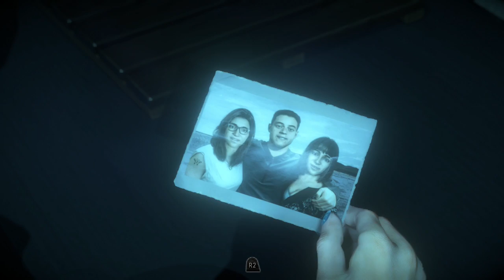Mine Cart Carnage - Episode 5 - Until Dawn - Let's Play (720p HD)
Episode 5 - Mine Cart Carnage:

In the fifth episode of my let's play gameplay walk-through of Until Dawn on the Playstation 4, Mike and Jess make there way to the guest cabin, but have to find the generator first to get electricity. This is because Josh is a douche bag and doesn't prepare the cottage AT ALL for his friends. What a lazy shit. ANYWAY, Sam and Josh also must start up the boiler in the basement because Josh is a lazy shit.

Gameplay:

Until Dawn is designed to be played multiple times, as players cannot see all content with a single playthrough. Each playthrough will last about nine hours in length and the game mechanics utilize an in-game system called the "Butterfly Effect" in which any choice of action by the player may cause unforeseen consequences later on. For example, locating a weapon in an earlier chapter may allow the player to pick it up down the line when a chase scene leads back to the same room. Throughout the game, players will make difficult decisions during ethical or moral dilemmas, such as sacrificing one character to save another. The Butterfly Effect system blurs the line between right and wrong decisions and it is possible for players to keep all eight characters alive as well as having all eight of them die, allowing for many different paths and scenarios as well as offering several different endings for each character. Until Dawn has a strict auto-save system to prevent players from reloading a previous save file to an earlier point in the game if they regret an in-game decision they have made. The only way to change the player's choice is to restart the game from the beginning or continue to the end and start a new game. The developer has stated that Until Dawn has "hundreds of endings". Different endings have different variations depending on the combination of characters alive at the end of the game. - Wikipedia

Story:

When eight friends become trapped on a remote mountain getaway gone wrong, things quickly turn sinister and they start to suspect they aren’t alone. Every choice the player makes while playing as each of the eight friends – even the seemingly trivial ones – will carve out a unique story. The player's actions alone determine who survives until dawn. - Wikipedia

Characters (Actors):

Sam (Hayden Panettiere)
Josh (Rami Malek)
Hannah and Beth (Ella Lentini)
Mike (Brett Dalton)
Jessica (Meaghan Martin)
Emily (Nichole Bloom)
Matt (Jordan Fisher)
Ashley (Galadriel Stineman)
Chris (Noah Fleiss)